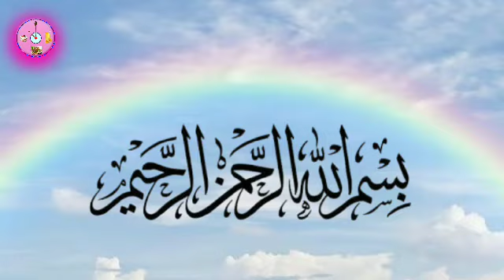Chicken Tikka Recipe | Chicken Tikka Recipe cooked Outdoors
Watch this delicious recipe of Chicken Tikka cooked outdoors. Very special, you will forget  KFC Chicken Tikka and McDonalds Chicken Tikka.